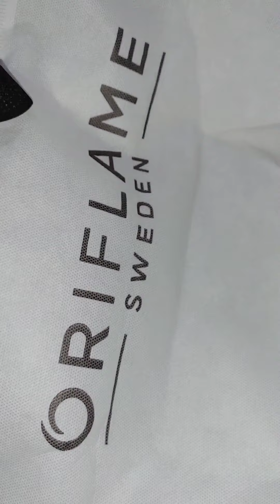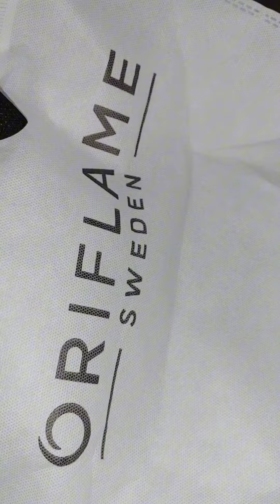Oriflame milk&honey gold sugar scrub opening box&review this product#oriflame#sugarscrub#asmrsounds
Oriflame milk&honey gold sugar scrub opening box&review this product